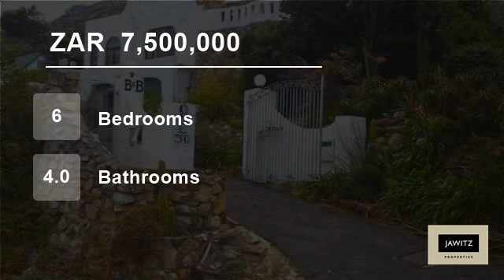6 Bedroom House For Sale in Fish Hoek, Western Cape, South Africa for ZAR 7,500,000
This large home being run as a guesthouse with separate area for the owners to live and private places for guests. With eagle eye views across the sea and valley this six bedroomed, four bathroomed home is an ideal large family home or guesthouse/Airbnb. Two bedrooms have separate entrances plus there is one unit with a kitch...